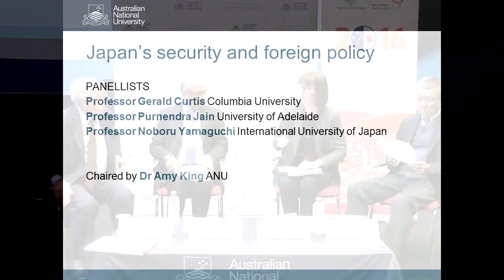Japan Update 2016: Japan's security and foreign policy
Session 3 of the Japan Update 2016 held at ANU on 21 September, featuring Professor Gerald Curtis (Columbia University), Professor Purnendra Jain (Adelaide University), Professor Noboru Yamaguchi (International University of Japan) and Dr Amy King (ANU).